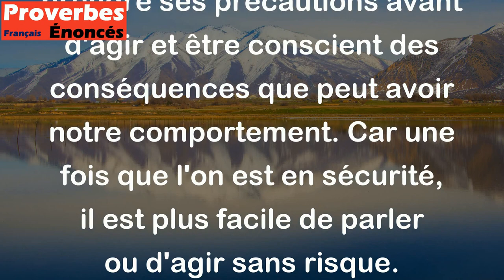N'insultez pas le crocodile lorsque vos pieds sont encore dans l'eau. - Proverbe Africain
Ce proverbe Africain signifie que l'on ne doit pas provoquer le danger si l'on est encore exposé à celui-ci. En d'autres termes, il faut d'abord prendre ses précautions avant d'agir et être conscient des conséquences que peut avoir notre comportement. Car une fois que l'on est en sécurité, il est plus facile de parler ou d'agir sans risque.